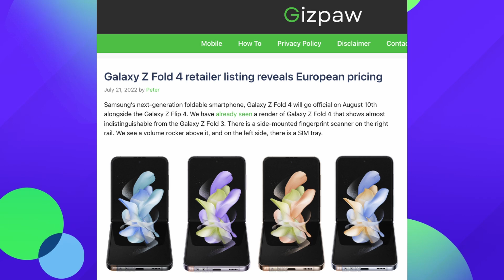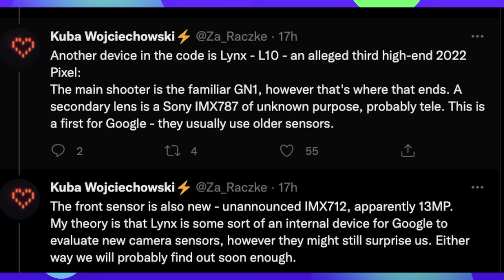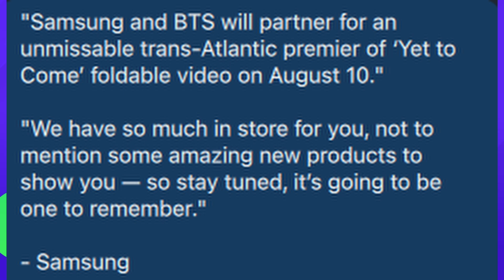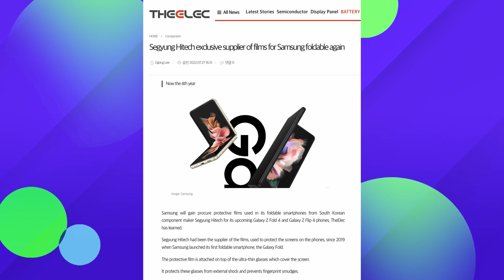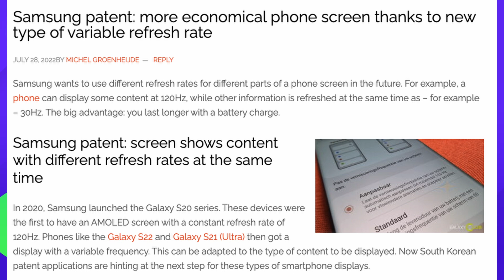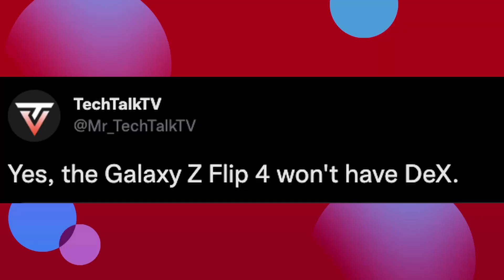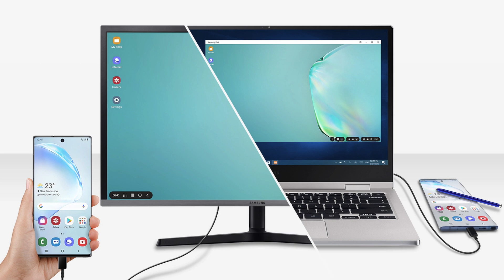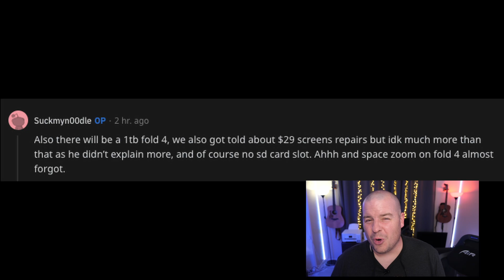Official Galaxy Z Fold 4 Videos tell us a lot | GTVDR218